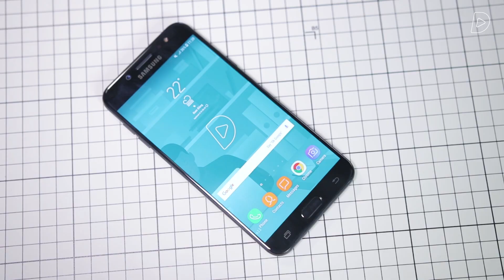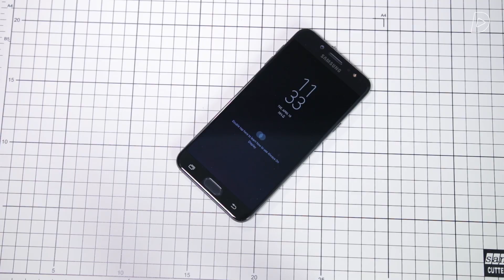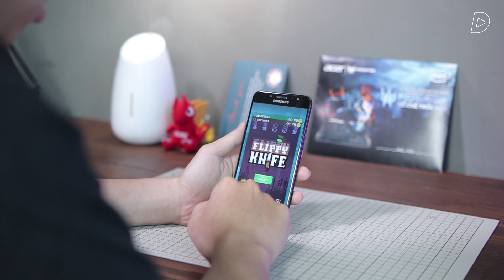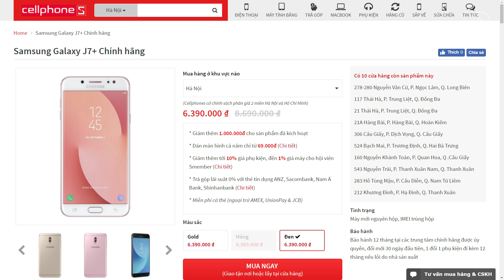Giảm giá, J7 Plus có đáng mua?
🏬Galaxy J7 Plus đang được giảm giá chỉ còn trong tầm giá 7 triệu,  vậy bạn có lựa chọn chiếc điện thoại này?